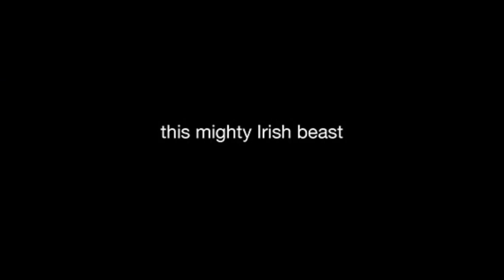Our Irish Moiled beef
MEAT Popup is all about supporting native and rare breed animals and in Northern Ireland you don't get more local than Irish Moiled cattle, our only surviving native livestock. They were almost wiped out but they're making a comeback and we are proud to support that effort by serving up a nose-to-tail Irish Moiled menu on March 1st 2014.